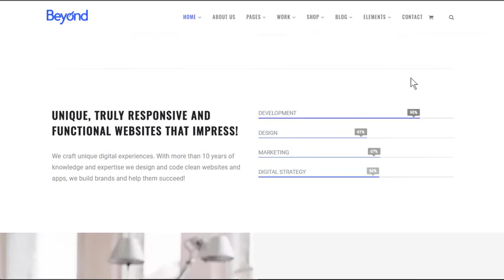Beyond WordPress Theme Home-Page Presentation All-In-One Template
Beyond WordPress theme gives you the ability to create any design in minutes without touching a single line of code. It is very easy to add any element and customize it as much as you desire with page builder. Add a portfolio to showcase your work, set up an online shop to sell your products, or promote your business with service boxes.